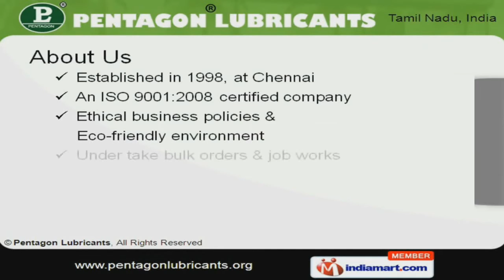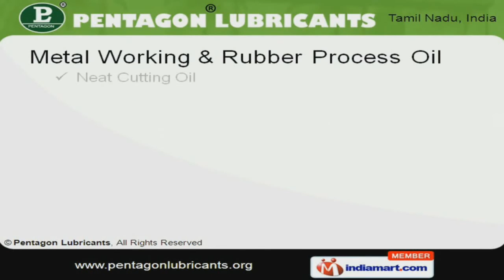Automotive Lubricating Oil by Pentagon Lubricants, Chennai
Welcome to Pentagon Lubricants, Manufacturer & Exporter of Industrial & Automotive Lubricants ISO 9001:2008 certified company, established in 1998, at Chennai. We Undertake bulk orders and Cater to automobiles, utilities, power plants & other industries.Technically sound infrastructure, Superior Quality and Specialized R&D wing make us stand apart from also-rans and we adhere to SAE, IS, ASTM, AGMA & NLGI standards.Our product list covers Metal Working, Industrial Specialty, Automotive Lubricating Oils & Grease.We offer Automotive Lubricating Oils & Grease that are renowned for high end features such as reduced friction and high oxidization stability.Our range of Industrial Lubricating Oils provides excellent low temperature performance and improved protection against high temperatures. We also provide Industrial Specialty Oils that are appreciated for excellent lubrication.Our Marine Engine Oils are available in various types and thicknesses as per clients' specific requirements.Along with that we offer Metal Working & Rubber Process Oils that are of finest quality.